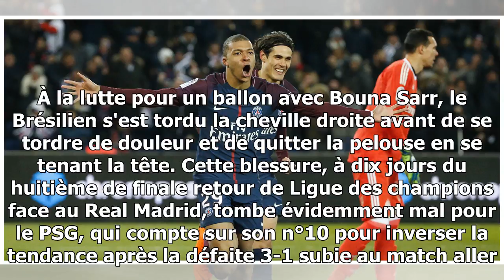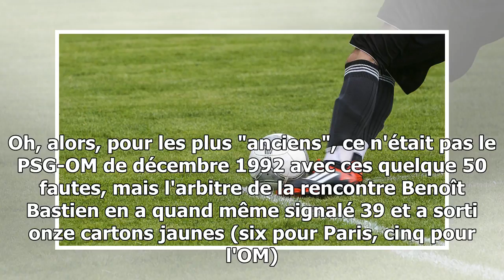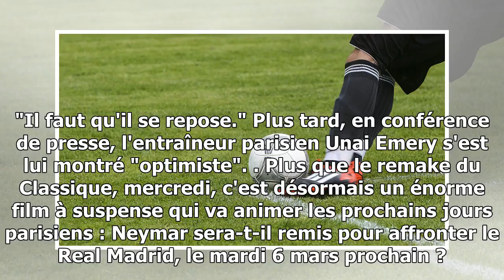Psg-om : paris survole le classique, neymar à terre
La saison du PSG a peut-être tourné avec la cheville droite de Neymar, dimanche soir, à la 78e minute du Classique face à l'OM (3-0). À la lutte pour un ballon avec Bouna Sarr, le ...